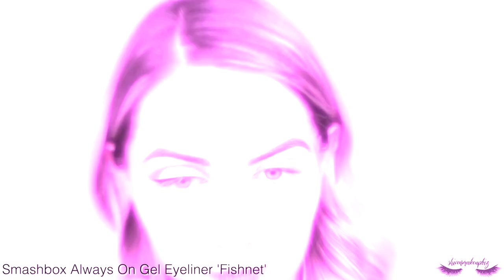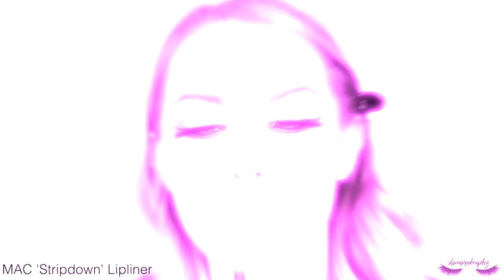GLAM GLITTER PARTY MAKEUP (delayed NYE tutorial lol) ✨ | shivonmakeupbiz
My 2020 resolution is definitely to upload themed videos on time... lol! Here's my delayed glam glitter party makeup tutorial for New Years Eve (or just any party 🌝) enjoy and happy new year! Xo

✨Anastasia Beverly Hills Norvina Palette 'Love', 'Soul', 'Base', 'Wild Child' + 'Celestial'

Sigma 'shivonmakeupbiz' for money off!
Royal & Langnickel Brushes 'SHIVONMAKEUPBIZ' for money off!
Jolie Beauty 'shivonmakeupbiz' for money off!

I love you all, you are all beautiful Xo